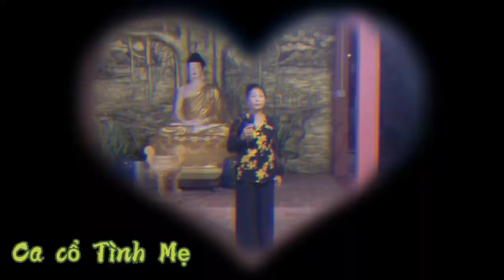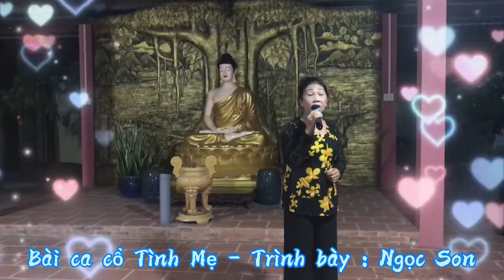Chị Ngọc Son ca cúng dường bài Tình Mẹ - Lễ Phật Đản năm 2021